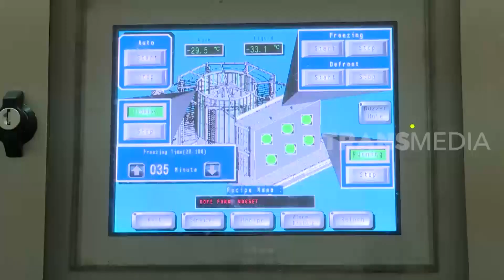Pabrik Nugget Ayam Bentuk Karakter Yogyakarta | SI UNYIL